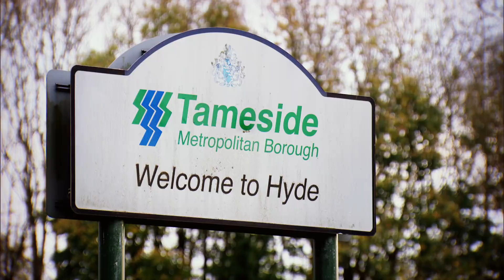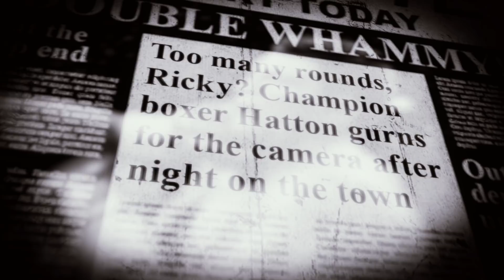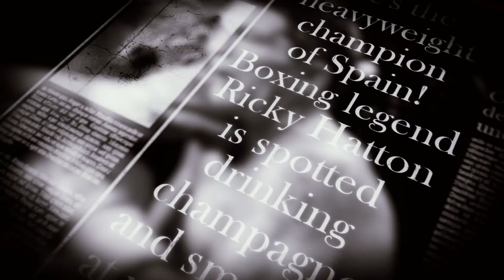Boxer Ricky Hatton | Depression: The Fight of My Life | Trans World Sport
We recently sat down with former World Champion boxer, Ricky Hatton, to talk candidly about the highs and lows of his boxing career and his battles with drink, weight and mental health.